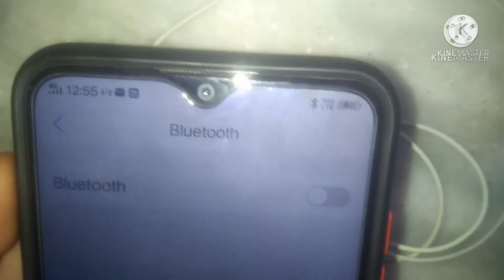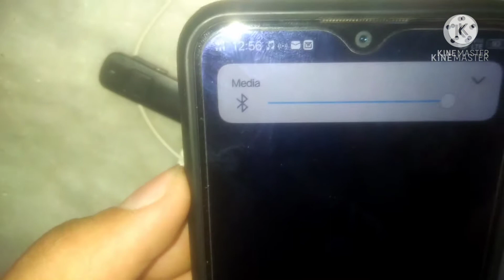How to make a bluetooth earphone